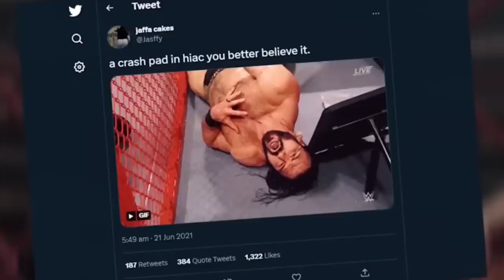Let’s talk about WWE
Wwe 2024